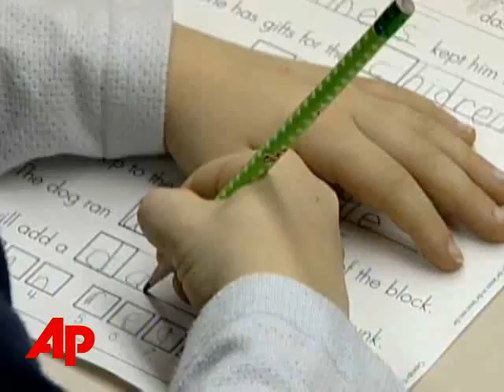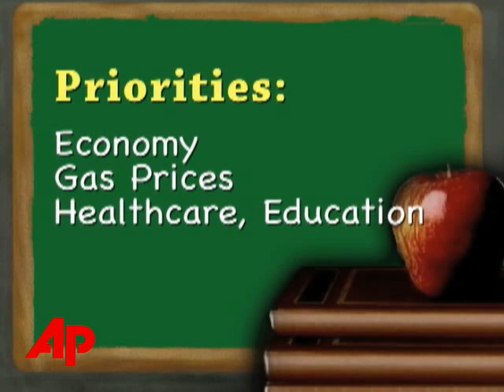AP Poll: Americans Want More Math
PlusAP Poll: Americans Want More MathAP Poll: Americans Want More MathThe Associated PressA large majority of Americans think schools are placing too much emphasis on the wrong subjects and more than half think they're doing no more than a fair job in preparing children for the work force. (June 27)[Notes:ANCHOR VOICE] When it comes to education .. Forget the three R's .. [Notes:show graphics highlighting the R's in Reading wRiting and aRithmatic]It seems many Americans are concerned with one .. aRithmatic .. According to a new Associated Press Poll --- A large majority of Americans think schools are placing too much emphasis on the wrong subjects. Survey results show---more than a third of those polled say math should be high priority in the classroom. SOT: English stacked up second and a tiny fraction picked art ---music and the sciences. SOT: The 2002 federal No Child Left Behind law judges schools based on the math and reading tests their students take. But AP polling data shows a vast majority of Americans think classroom work and homework - not standardized tests - are the best ways to measure how well students are doing. Despite a desire for schools to improve their standards polling data shows education was *not* rated as a top priority among tax payers. The economy and gas prices ranked highest. Health Care and Education rank after those issues... Research for this study was financially supported by the Bill&Melinda Gates Foundation. The Associated Press had sole editorial responsibility for the design of the survey questionnaire. ___ ___, The Associated Press.( END ) ANCHOR VOICE: VIDEO PRODUCER: VIDEO SOURCE: VIDEO APPROVAL: VIDEO RESTRICTIONS: SCRIPT/WIRE SOURCE: